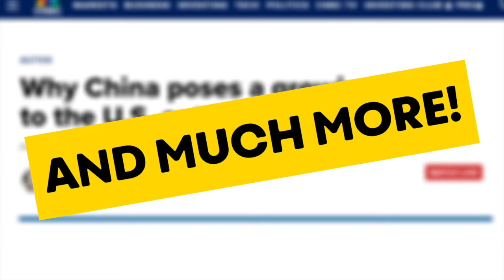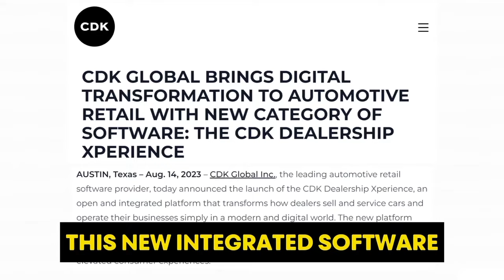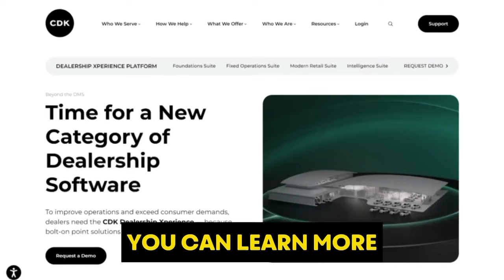The Former NADA Chairman Pushing to Shape The Car Business | Car Dealership Guy Podcast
In this episode, I'm speaking with Geoff Pohanka, Dealer and Former NADA Chairman where we discuss his involvement in the fight against FTC overreach, the $35B potential cost of the CARS rule, buying a Tesla to experience Direct-to-consumer firsthand, when will Chinese cars come to America and much more.

Auto Hauler Exchange - The Auto Hauler Exchange has revolutionized the way vehicle haulers and vehicle shippers collaborate. The Exchange is the first digital marketplace of its kind in the vehicle logistics industry.

CDK Global - Empowering dealers with the tools and technology to build deeper customer relationships.

Car Dealership Guy Industry Job Board - Connecting world-class talent with top-notch companies in Automotive.

Interested in advertising with Car Dealership Guy?

Interested in being considered as a guest on the podcast?

Topics:
00:00:00 - Intro
00:02:23 - Life after NADA
00:02:54 - The Pohanka family business
00:06:43 - Did you want to be a dealer?
00:11:24 - What have you done to excel and grow your brand?
00:14:45 - What does your role look like today?
00:20:52 - The CARS Rule
00:35:59 - What does Tesla do that is superior to the dealership model?
00:39:47 - The EV future
00:46:06 - Thoughts on China
00:49:49 - What brands are you bullish on?
00:54:44 - Will we have more or fewer dealers in 10 years?

and follow me on X @GuyDealership!